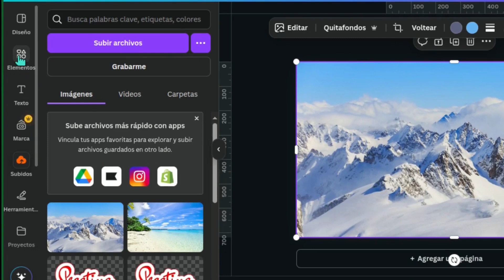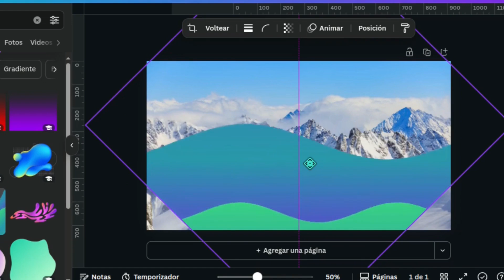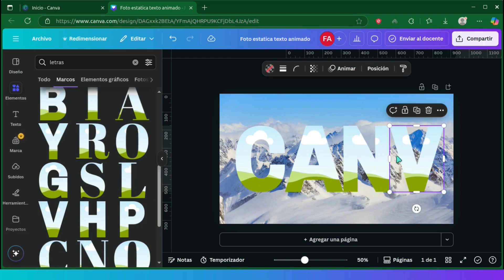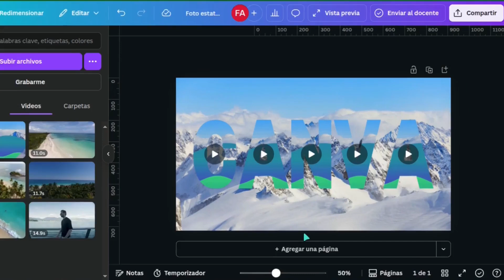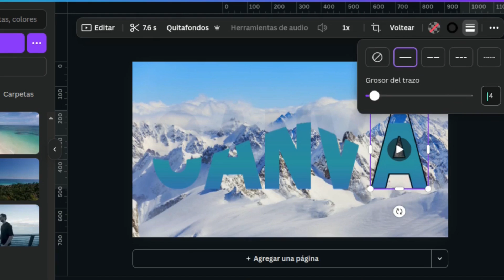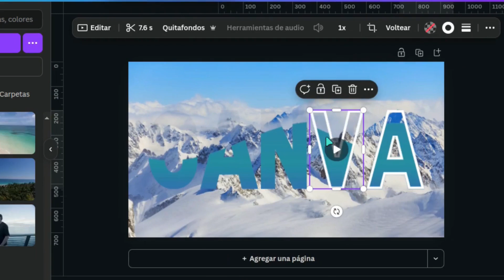🚀 Cómo HACER TEXTOS con EFECTO de LIQUIDO ANIMADO en Canva | Tutorial Facil y Rapido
🌟  ¡Bienvenidos a este tutorial! En este video, te muestro el método rápido para crear textos líquidos en Canva.

🔗 𝗥𝗲𝗰𝘂𝗿𝘀𝗼𝘀 𝗺𝗲𝗻𝗰𝗶𝗼𝗻𝗮𝗱𝗼𝘀:
📌 𝗘𝗹𝗲𝗺𝗲𝗻𝘁𝗼𝘀 / 𝗖𝗼𝗻𝗳𝗶𝗴𝘂𝗿𝗮𝗰𝗶𝗼́𝗻:
🖌️ 𝗚𝗿𝗮́𝗳𝗶𝗰𝗼: Liquido Gradiente / ✨ 𝗥𝗼𝘁𝗮𝗰𝗶𝗼́𝗻: 45º
✒️ 𝗠𝗮𝗿𝗰𝗼𝘀: Letras

Sin necesidad de ser un experto, ¡es 𝘀𝘂𝗽𝗲𝗿 𝗳𝗮́𝗰𝗶𝗹 y 𝗿𝗮́𝗽𝗶𝗱𝗼! Si quieres mejorar tus habilidades en diseño gráfico, este video es para ti.

¿Queremos saber qué otros tutoriales te gustaría ver.?

💬 Déjanos tus dudas en los comentarios y comparte tus creaciones con nosotros. ¡Comencemos!

📅 ¡Publicamos nuevos videos un vez por semana! Acompáñanos en este viaje creativo y aprende a dominar el diseño gráfico con Canva.